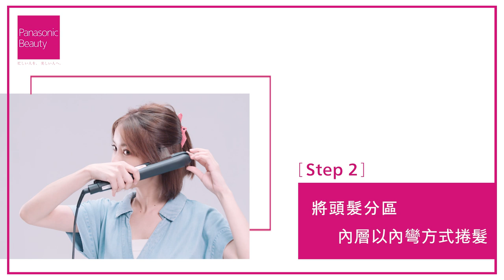ELLE x Panasonic 小姐姐的整「型」術：百搭浪漫微捲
隨興的微捲翹、輕盈的蓬鬆感，不管是優雅氣質、可愛俏麗，或者高端時尚感都能駕馭，都超級百搭！不過以往這種髮型都需要花時間來吹整，但有了神隊友－Panasonic EH-HS99奈米水離子直髮捲燙器，妳就能在短時間內複製女神的百搭浪漫微捲。